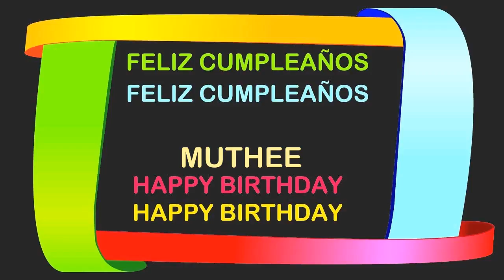Muthee Birthday Postcards & Postales